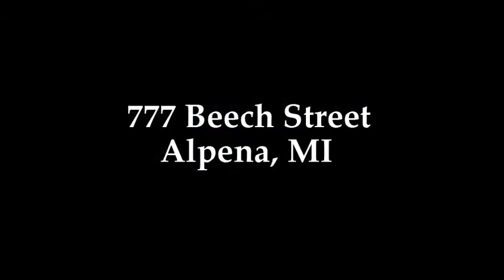Lakeshore Realty Virtual Tour - 777 Beech St, Alpena, MI 49707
SOLD - $82,900 - 3 Bed, 2 Bath home with 1 car garage, additional heated 3 car garage, fireplace, full basement, numerous windows & lots of natural light, 7' shrubs and fence for privacy, large yard, prime location, priced to sell.

Or call Karen Fournier @ (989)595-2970